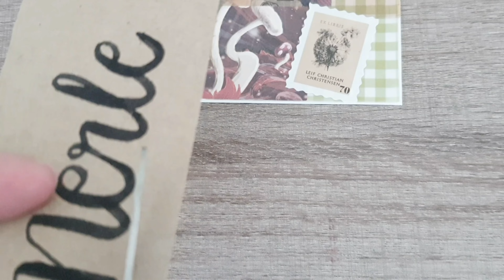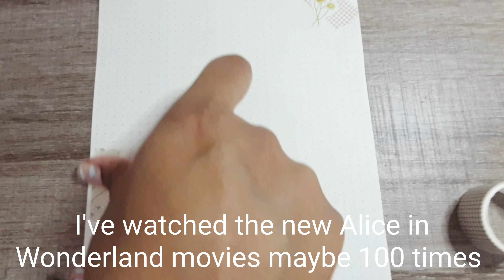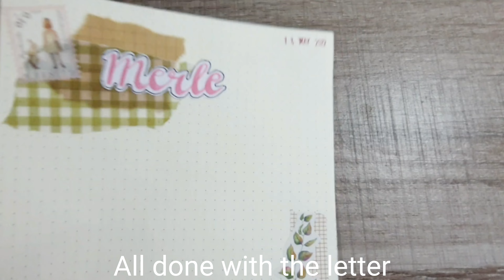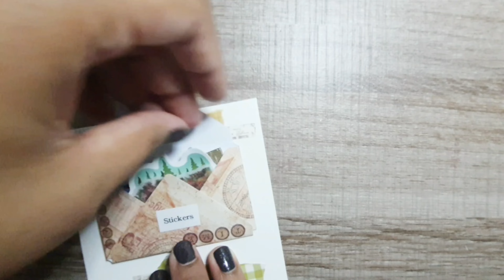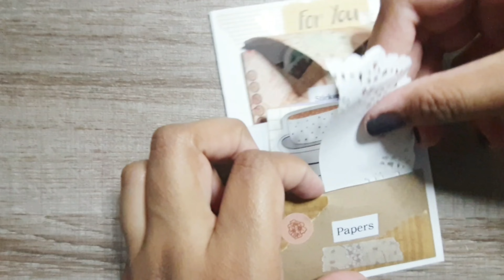Penpal with me: Alice in Wonderland Theme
Welcome back to another penpal with me video.

I've reached 300 followers on Instagram!